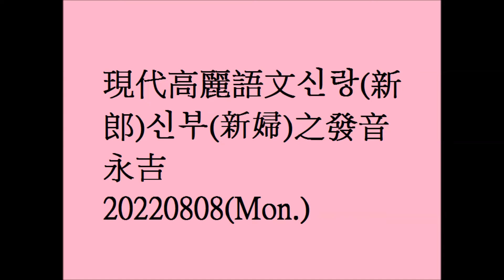現代高麗語文신랑新郎신부新婦之發音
[河洛語文]聽看河洛語文與高麗語文如何講寫"新郎""新婦"二詞